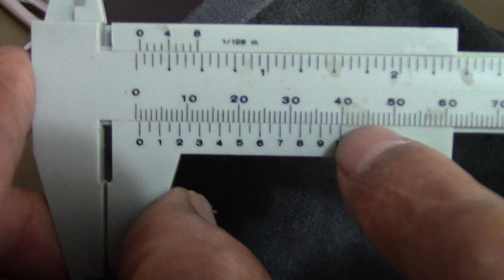Seat Cover (Jaguar-X-type) in Leather| Automotive Upholstery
This video shows how cardboard molds are useful to accomplish a car seat cover in leather. Same procedures are taught in our basic courses
The first step consists in drawing the required design on seat foam base. Same design is then transferred to cardboard material in situ.
After having the molds, ready, they are transferred to leather material adding the required seam allowance.
As we can see, it is not necessary to be guessing how to do a cover. The making of molds is the guideline to perform different kind of car seat covers.

I hope you find some inspiration in this video!

Cesar